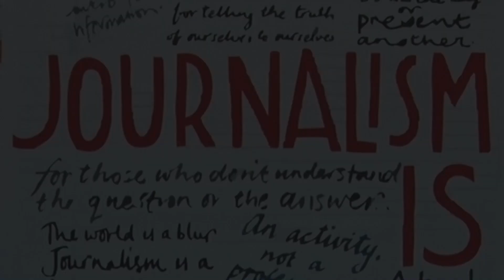Donații de zeci de mii de lei pentru bisericile din Câmpina în sprijinul persoanelor defavorizate.